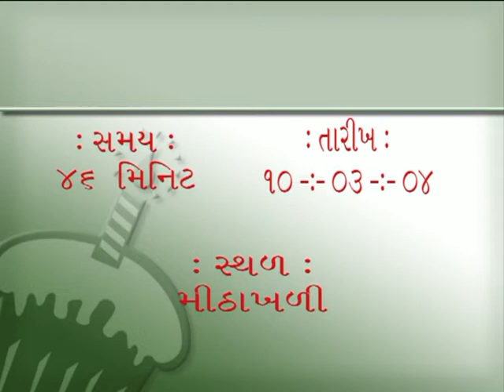Anubhavi ne ekala Anand ma rehavu Pujyashree